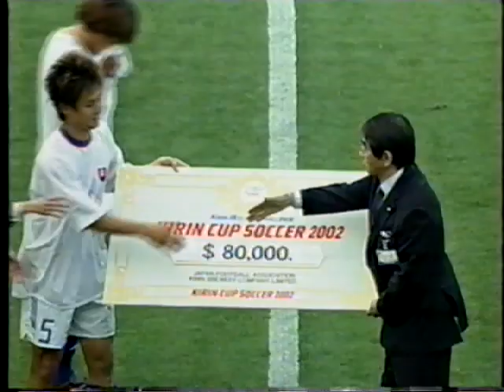【フルマッチ】日本 vs スロバキア キリンカップ2002【トルシエジャパン】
2002年4月29日
日本　東京都　国立競技場

日本　　　　　　　　　　　　　　　スロバキア
GK　曽ヶ端準　　　　　　　　　　　GK　ブチェク
DF　松田直樹　　　　　　　　　　　DF　チショブスキー
DF　宮本恒靖　　　　　　　　　　　DF　シュピラル
DF　中田浩二　　　　　　　　　　　DF　バブリク
MF　戸田和幸　67分OUT　　　　　　DF　コザク　77分OUT
MF　稲本潤一　46分OUT　　　　　　MF　ズリク　72分OUT
MF　三都主アレサンドロ　61分OUT　MF　ミンタル　52分OUT
MF　森島寛晃　69分OUT　　　　　　MF　キセル　90分OUT
MF　中村俊輔　　　　　　　　　　　MF　ダルダ
FW 柳沢敦　56分OUT　　　　　　　FW　ベンチク
FW 西沢明訓　67分OUT　　　　　　FW　ビテク　74分OUT

SUB
GK　川口能活　　　　　　　　　　　MF　チネゲ　52分IN
GK　楢崎正剛　　　　　　　　　　　FW　ファブシュ　72分IN
DF　服部年宏　　　　　　　　　　　FW　アンチッチ　74分IN
DF　田中誠　　　　　　　　　　　　DF　ハネク　77分IN
DF　波戸康広　56分IN　　　　　　　DF　デブナル　90分IN
MF　福西崇史　46分IN
MF　明神智和　67分IN
MF　小笠原満男　69分IN
MF　奥大介
MF　市川大祐
FW　鈴木隆行　61分IN
FW　久保竜彦　67分IN
FW　山下芳輝

00:00 前半開始
47:23 後半開始

以前アップした試合の画質改善版です。
古いＶＨＳのデジタル化のため映像・音声に乱れがあります。

トルシエ～ジーコ時代の 日本代表 の試合をアップロードしていきます。